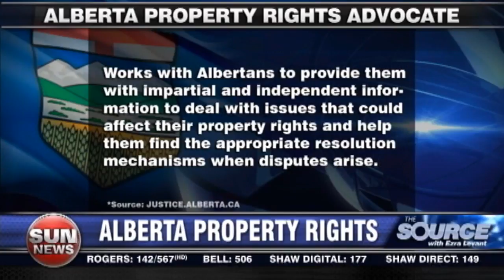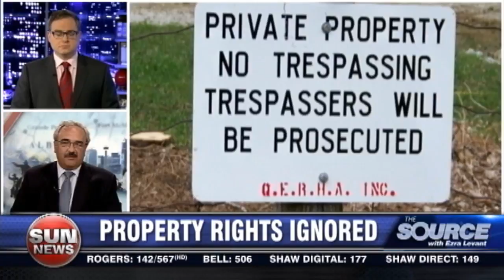Alberta property rights trap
Lee Cutforth, Alberta’s property rights advocate, speaks with Ezra Levant about his work to protect Albertan’s property rights and his work on the High River gun seizure.